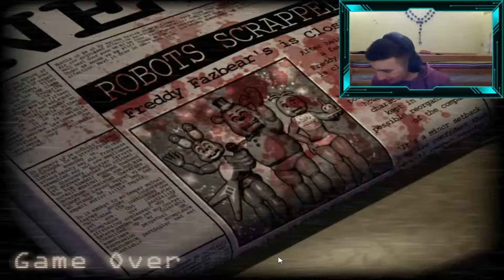STOP BREAKING THE WINDOW! | FIVE NIGHTS AT CANDY'S #3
:D